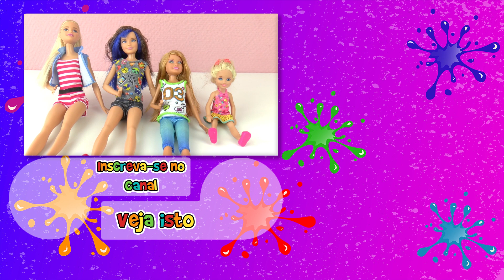BARBIE e suas IRMÃS| Skipper, Kelly e Stacie | Joga comigo canal de brinquedos